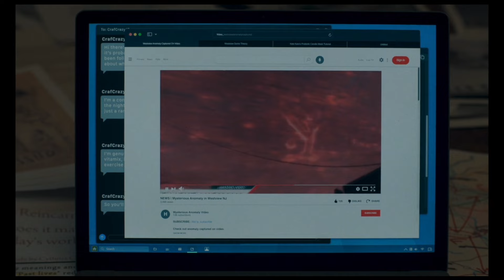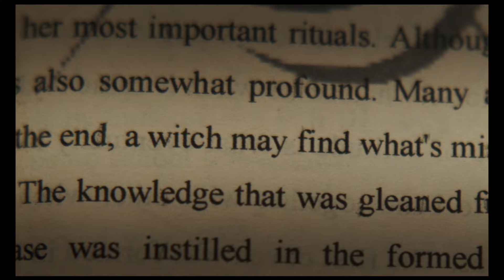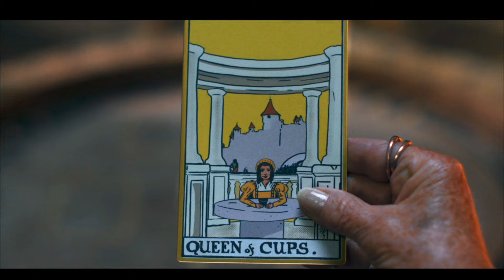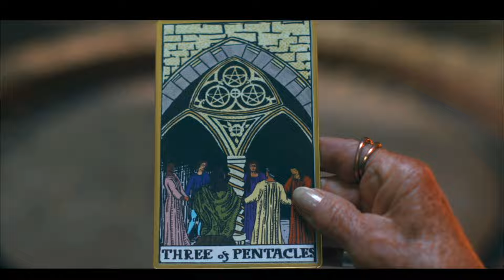Is It Supposed To Be This Cringy? Agatha All Along | Review & Reaction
Agatha All Along was released and our review asks the question: Did Disney and Marvel believe it was going to be this awkward and illogical? Episodes 6 & 7 continue the tradition of the series of just being some of the worst writing put on television this year. Let's take a look at them and have a laugh as we pick it apart.

CHAPTERS:
0:00 - 3:20 Intro and Response To Agatha Fans
3:21 - 8:48 Review of Episode 6
8:49 - 12:43 Review of Episode 7 & Outro